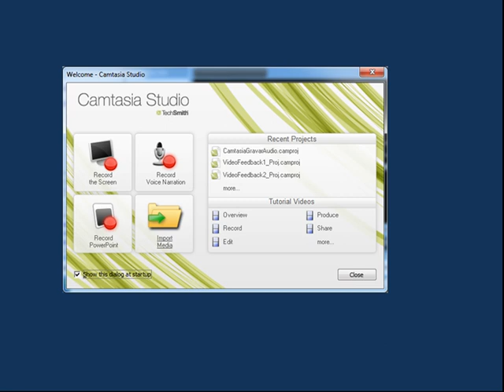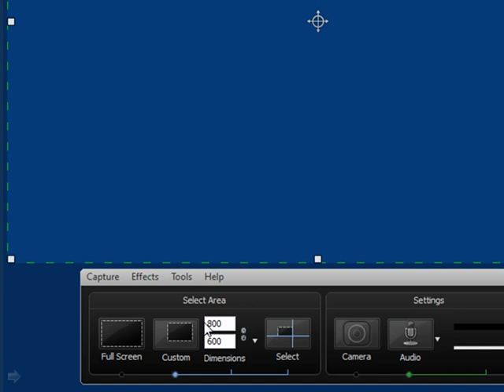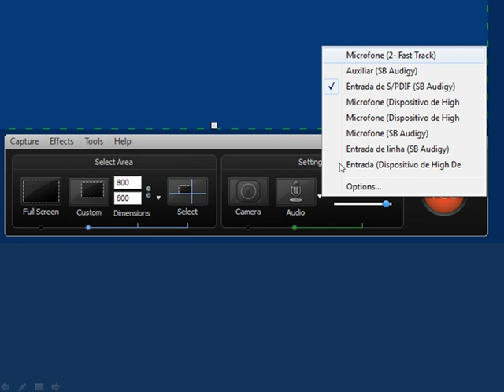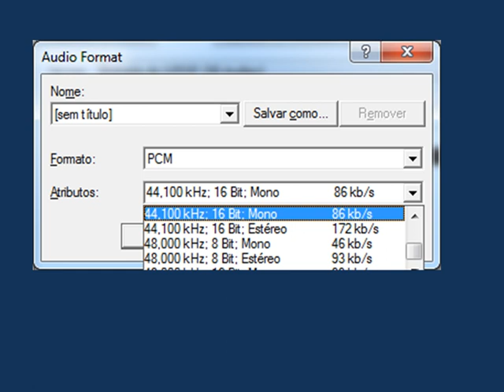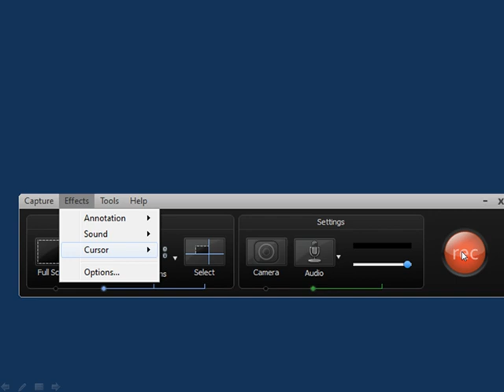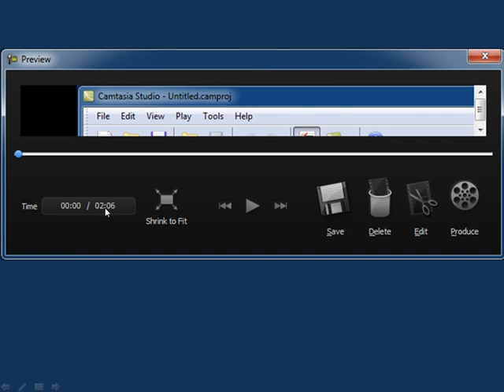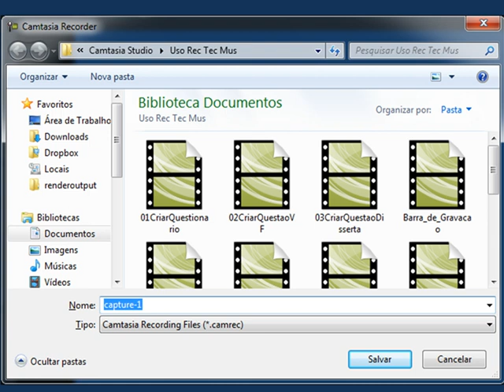Capturar Vídeo (Screencast) no Camtasia Studio 6.0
Uso de recursos tecnológicos para o ensino de música

Vídeo aula - Capturar de vídeo (Screencast) no Camtasia 6.0

Trilha musical:
CD - Aurora Luminosa: Música brasileira no alvorecer do século XX
Faixa 4 - Série Brasileira - Alberto Nepomuceno 23´36
(Alvorada na serra - Intermédio - A sesta na rede - Batuque)
Orquestra Sinfônica Nacional - Universidade Federal Fluminense
Regência: Ligia Amadio